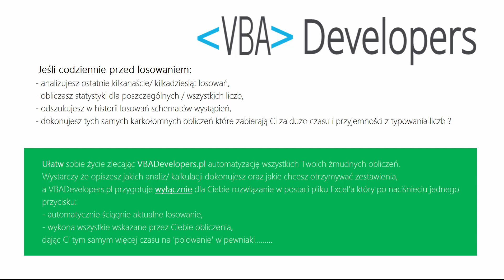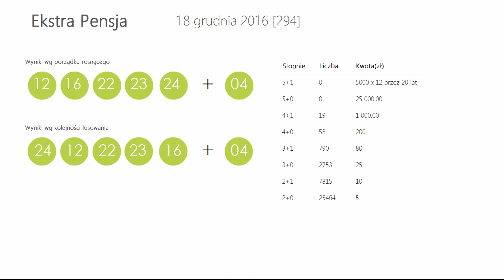WYNIKI LOTTO -- padły 2 główne WYGRANE(!) Sprawdź Wygrane.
Wyniki losowań: Ekstra Pensja, Multi Multi, Mini Lotto, Kaskada

Tagi:
wyniki Ekstra Pensja, Ekstra Pensja wyniki z dnia: 18 grudnia 2016, Ekstra Pensja wygrane dnia: 18 grudnia 2016
wyniki Multi Multi, Multi Multi wyniki z dnia: 18 grudnia 2016, Multi Multi wygrane dnia: 18 grudnia 2016
wyniki Mini Lotto, Mini Lotto wyniki z dnia: 18 grudnia 2016, Mini Lotto wygrane dnia: 18 grudnia 2016
wyniki Kaskada, Kaskada wyniki z dnia: 18 grudnia 2016, Kaskada wygrane dnia: 18 grudnia 2016